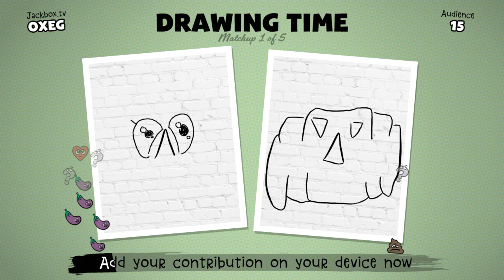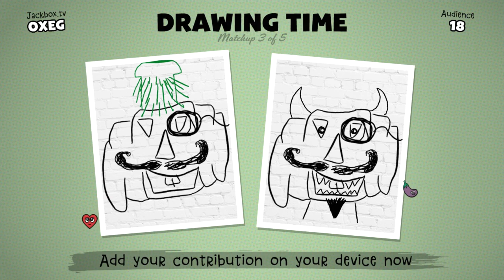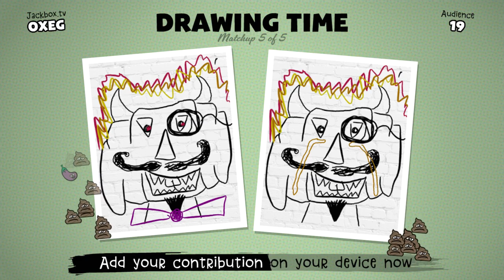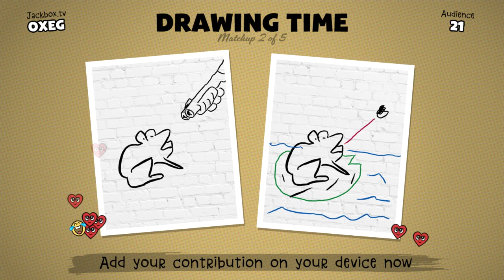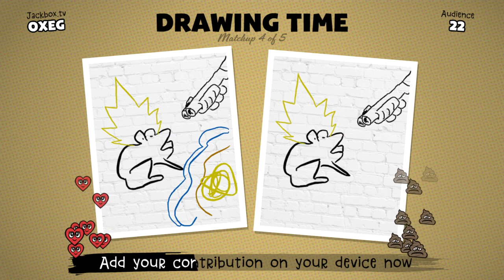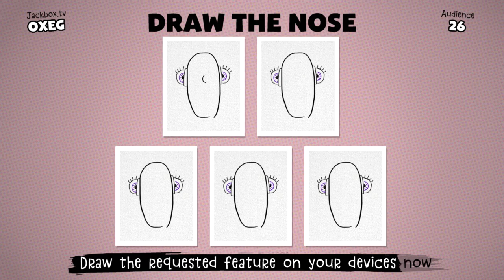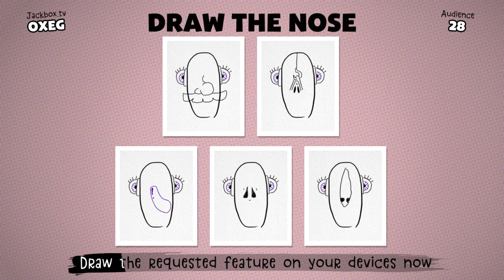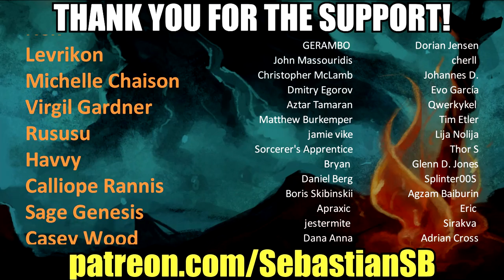Let's Play The Jackbox Party Pack 4 Part 3 - Civic Doodle: Die, Frog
Game Description:

The fourth pack in this storied party game franchise features Fibbage 3 and its new game mode, Fibbage: Enough About You; the twisted web game Survive the Internet; the dating contest Monster Seeking Monster; the deranged debate match Bracketeering; and the one-up art game Civic Doodle.

The biggest and fourthiest addition to this storied party game franchise features not five but FIVE AND A HALF crowd-slaying games!

Fibbage 3 (2-8 players)
The blanking fun sequel. Play all-new question types and the game mode Fibbage: Enough About You (3-8 players). Guess the weird facts about your friends.

Survive the Internet (3-8 players)
The web-based frame game. Twist your friends’ “online” comments in hilarious ways.

Monster Seeking Monster (3-7 players)
The spooky date-a-thon game. Message and date fellow monsters with special powers.

Bracketeering (3-16 players)
The deranged debate match game. Place smart bets on stupid arguments.

Civic Doodle (3-8 players)
The one-up art game. Compete to improve the town murals.

Plus EVEN MORE features just for streamers!